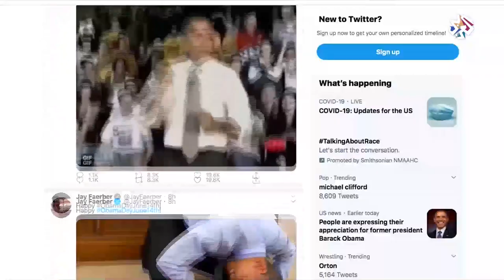الولايات المتحدة .. مظاهرات أمام البيت الأبيض في عيد ميلاد ترمب │ أخبار العربي